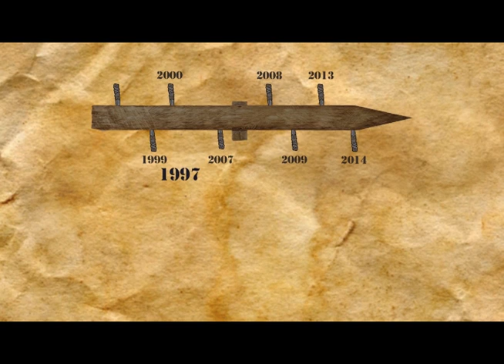Trailer Desterrando Minas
Desterrando minas es el documental de proyecto de grado realizado por Lina Salas y Lorena Mahecha para optar al título de Periodismo y Opinión Pública de la Universidad del Rosario.

Relata la historia de violencia en el municipio de Nariño, en Antioquia y la forma en la que el desminado humanitario ha cambiado la relación entre el territorio y la comunidad a partir de la generación de confianza y eliminación del temor a la tierra.